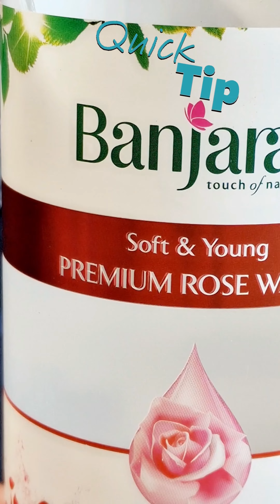Instant Face Whitening home remedy in Telugu | Skin Whitening home remedies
Hello all, In Today's Video, I’ve shared an excellent DIY mask for an instant face pack for glowing skin. May it be festivities, or our regular days glow n charm is something we all wish to have. This mask is a quick fix for that very thing. Try this mask today itself to look the best of yourself.

Prepare the mask as shown in the video and let it be on the skin for 10 mins. Do not dry completely. Wipe it off. Smile smile smile 😊
Enjoy the best of your skin n do not forget to revert us back.

Yours truly
Govardhani💕

LINKS TO THE PRODUCT I HAVE USED IN THE VIDEO:
DIY Compressed sheet mask tablets
Aloevera gel
Vegetable glycerine
Lavender essential oil
Teatree Essential oil

DIY Products I personally use and recommend : 👇
Rosemary Essential oil
Cold pressed castor oil
Vitamin e Oil
Aloevera gel

 IF NO TIME TO PREPARE AT HOME CONSIDER BUYING ⏲⏳:
MAMA EARTH Instant glow face Mask
MAMA EARTH Onion Hair oil

MAKEUP 👸🏻 PRODUCTS I USE PERSONALLY ( CHEMICAL FREE ) 💕💗 :
🌿Just Herbs Retractable 2 in 1 Herbal Eyeliner
🌍Mama earth Lash Care Volumizing Mascara
Ross Round Hair Scalp massager (My💗 favorite budget friendly useful product)
Ice Face Roller
👁Just Herbs Eyeliner
Matt Look Perfect Brow Duo-Shade Brow Powder
BRONSON PROFESSIONAL Eyebrow Spoolie
⛱🌞☀ Mama earth's Ultra Light Indian Sunscreen
💄Just Herbs Ayurvedic Lipstick
💿 🌿Just Herbs Compact Powder

📸 SHOOTING & 🔌⚡💡 EDITING ACCESSORIES I USE 👨🏻‍🔧 :
Ambrane 20000mAh Power Bank
LAPSTER 12pcs Spiral Cable Protectors
My editing accessories : Tab Pouch
Hard disk pouch
Samsung T9 SSD
My Scanner

Instant glow Face mask
 Face pack Glowing skin
Face mask for glowing skin
Face pack for glowong skin
 Skin care challenge
Face pack for glowing skin
 Festive glow
Open pores
 Even tone skin
Bright skin
Light skin
Healthy skin
Healthy skincare
 Bright skin in one wash
 Instant glow face pack
 Face mask for healthy skin
Clay mask Turmeric for skin
Clay and curd mask Curd facepack
 Facepack for skin curd and turmeric